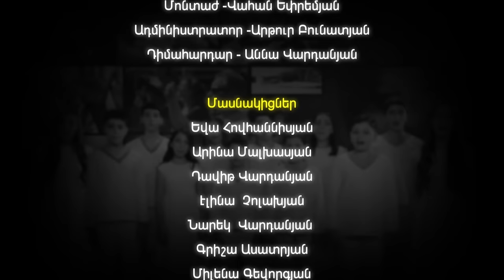Aprel Khaghagh |Ապրել խաղաղ |Жить в мире | Live in peace |Aprel Khaghagh OFFICIAL CHANNEL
Aprel Khaghagh
Music & lyrics - Lily Grigoryan
Director: Grig Vahramyan
Project director - Lily Grigoryan
Arrangement & mix - Karen Margaryan
Music director - Lilit Badalyan
Project manager - Anna Badalyan
Violin- Grisha Asatryan
Back vocal-Lilit Badalyan,Arina Malxasyan
Cameramen -Tigran Xalafyanc
Video editing by -Vahan Epremyan
Administrator - Artur Bunatyan
Make up - Anna Vardanyan
Stylist - Hexine Hambardzumyan
SPECIAL THANKS - ARTUR JANIBEKYAN , MANVEL HOVHANNISYAN
PARTICIPANTS
Eva Hovhannisyan , Milena Gevorgyan , Karapet Karapetyan , Razmik Achikyan , Arina Malxasyan , Grisha Asatryan , Elina Cholaxyan , Arman Simonyan , Davit Vardanyan , Narek Vardanyan , Maggie Badiryan , Leon Chuguryan , Lilit Mravyan

''Ապրել  Խաղաղ''
Մոլորակը դանդաղ պտտվում է
Տիեզերքը խռով բողոքում է
Հայացք դեպի երկինք
Այնտեղ աչքեր կան ջինջ
Մեկ դարյա պատմությունը ջնջում են
Սրտերում ցավը մեծ խորացնում են
Երբեք չենք մոռանա
Թե աշխարհն  էլ  ուրանա
Ապագան  մեր լուսավոր դեռ սպասում է
Անցյալում թողած մեր պարտքը կանչում է

Կրկներգ
Թող ամեն մանկան աղոթքը բարձրանա
Աչքերի արցունքն ու ցավը վերանա
Թող խաղաղ  բացվի երկինքը
Որ անհոգ ապրի մանկիկը
Թող երբեք էլ  չտեսնեն արհավիրքը
Թող հավատը հոգիները չլքի
Որ այլևս այս չարիքը չգործվի
Բարեկամ ապրեն ազգերը աշխարհի
Երկնքից  լույս իջնի
Խաղաղվի

2
Անտարբեր հորիզոնը անշուք է
Մարդկային կյանքը մեր մի մանրուք է
Չենք ուզում սպասել
Պետք է նոր աշխարհ կերտել
Մանուկները բոլոր հավաքվել են
‘Ապրել խաղաղ’ պայքարին միացել են
Վերջ  անգութ հոգուն
Թող տիրի խաղաղություն

Կրկներգ

3
Մեր ձայնը բարձրացնում ենք
Հանուն  խաղաղ  կյանքի  պատգամ
Փրկենք այսօր վաղվա մեր ապագան